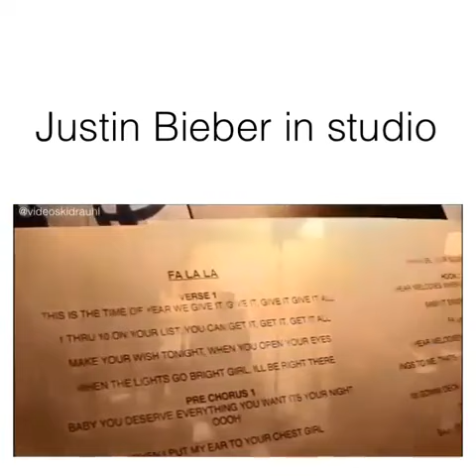Justinbieber in studios !😇😇😇😇😍